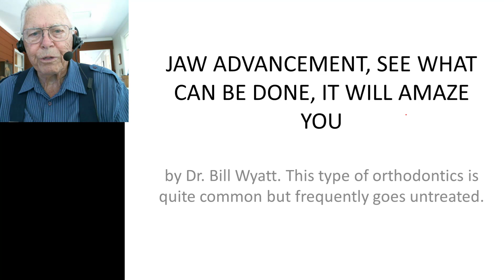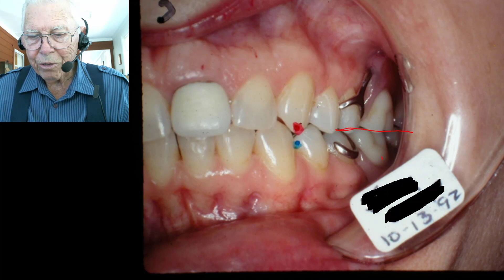Lower Jaw advancement (Much needed procedure)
Here is a lady with a Retronathic Mandible who has had all of her upper molars removed and  on the molars on the left side removed. The lower right first and second molars are present and have slightly over errupted to where they touch the upper tissue.
We had a deep bite at the anterior part of the mouth and class II relation. We advanced the mandible to a class I position where the teeth would interdigitate properly.
We built up the posterior area by restoring the missing teeth with a partial denture. Now a days this could be done with implants.
We had to make retention that the lady must wear to hold the jaw in this position over a period of time, the condyles and fossa would remodel to where they fit better.
If the person kept the jaw in that position and did not go back and forth, eventually you are unable to back the mandible up.
This is rather complicated orthodontics as well as complicated retention. But it makes the person look so much better and they have not had to do this expensive surgery to accomplish this.
There is a tremendous amount of this type of orthodontics available to do and very little of this is being done in my opinion.
I feel that this should be taught in the universities, but to my knowledge it is not.